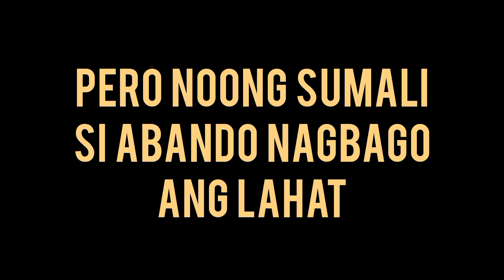Nakilala sila bilang worst slamdunk contest, pero nabago ang lahat pagpasok ni ABANDO.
Rhenz Abando pinamangha at ginulat ang KBL sa kanyang dunks!